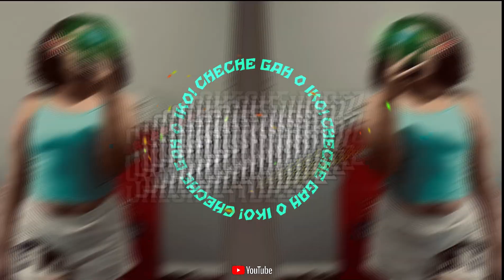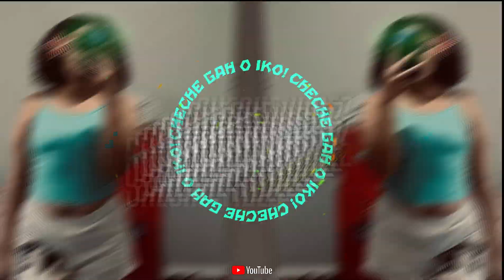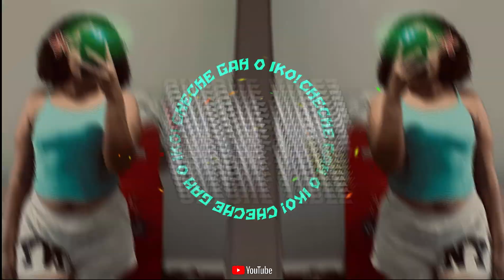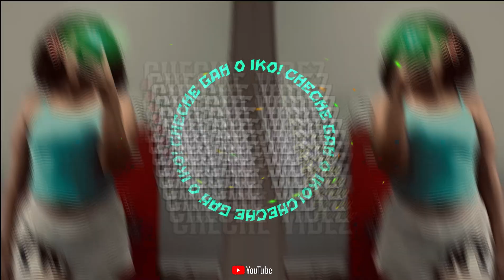Uganda Byakyuka - Afrojive [ Maxdon Muziik ] Remix 2024